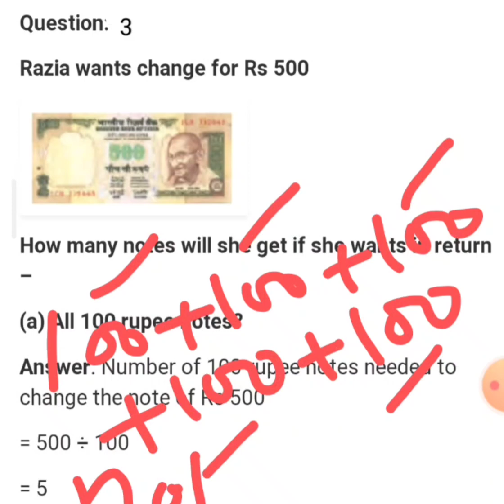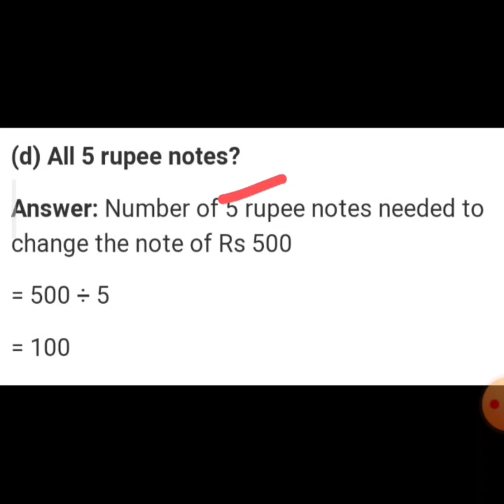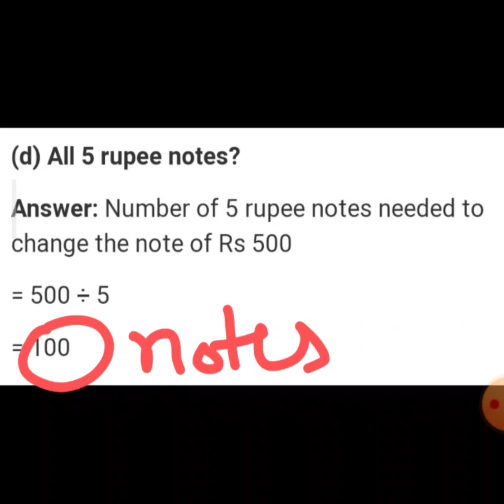NCERT Maths 4 chapter 11 page number 127 Practice Time Q. 3